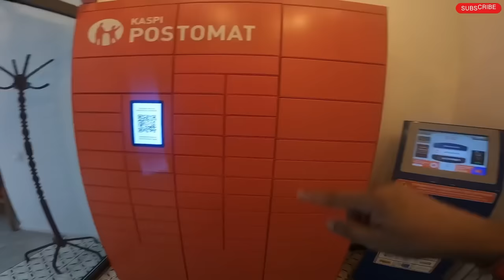Crazy Nightlife Area of Almaty | Best Place of Almaty Kazakhstan | RussianGirl | Arbat Street Almaty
Visa free for Indians
Almaty
Aashiqui movie song
Bollywood songs
Hindi songs
Almaty view point
Almaty cable car
Almaty amusement park
Almaty nightlife
Arbat street
Almaty walking street
Almaty vlog
Kazakhstan vlog
Almaty attractions
Almaty tourist places
Kazakhstan attractions
Kazakhstan tourist places
Best place of almaty kazakhstan
Train journey in kazakhstan almaty
Train station of kazakhstan
Chepest country Kazakhstan
Kazakhstan flight ticket price
Russia land border open
Kazakhstan village
Kazakhstan Economy
Ascension Cathedral
Big Almaty Lake
Park Named After Panfilov's 28 Guardsmen · Kok-Tobe Hill Medeu Skating Rink and ski resorts
Zeleny bazar
Charyn Canyon - Private Day Tour
Almaty city tour
Nomadic life in Kazakhstan
Is Almaty cheap or expensive
Astana tourist attraction
Astana mosque
Biggest mosque in central aisa
Astana old town and village
Hazrat Sultan Mosque
Baiterek tower
Nur Astana Mosque
Russia budget tour

Hello 👋
I M Jatin a Traveller YouTuber Travel Solo
My Plan Travel and explore Kazakhstan, Russia & uzbekistan
First i Go to Delhi to Almaty Kazakhstan and explore all city near by places Food and use local transport and than go to Astana kazakhstan capital thanalter explore go to Russia By land boader of kazakhstan than explore Russia City like kazan Moscow than take flight go to Tashkent Uzbekistan cover near place like Samarkand & old city Bukhara
And u enjoy my Travel experience with my Videos

Sling Bag
Iphone 13
Gopro 12
Gopro 11
Gopro 10
Tripod s11
Ulanzi MT34
Ulanzi Mt08
Ulanzi Led
Skybag 17l
Bag 65l
Wireless mic
Rode mic
Dji Mic
SD Card 128
SD Card 256
Ring Led
Camp 3pax
Media mod
Gopro tri